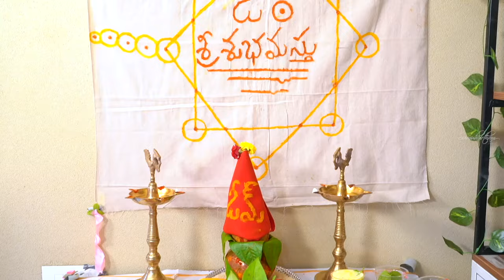My wedding film…..❤️❤️❤️|Soundarya Weds Shashikanth| @Sumuhurtham | Telugu wedding